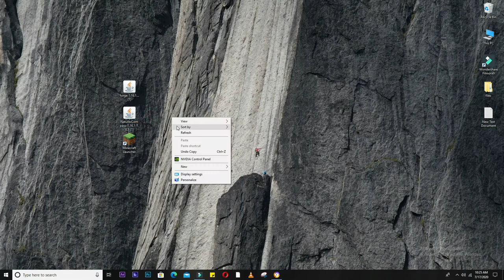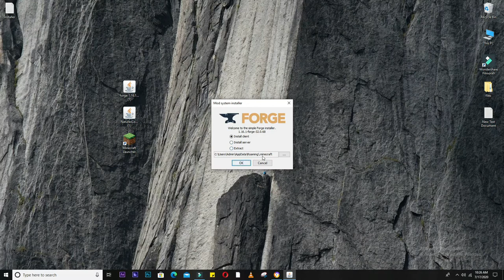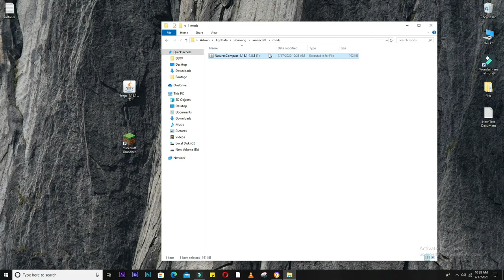How To Download And Install Nature Compass Mod In Minecraft!!!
Welcome back, everyone. This video shall show you how to Download & Install nature's compass for Minecraft 1.16.1 rightful and perfect way. We will do our best to help you out, Good-Luck!